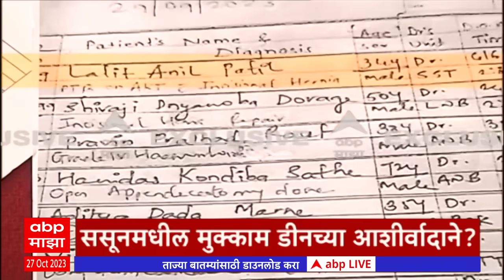ABP Majha Marathi News Headlines 7PM TOP Headlines 7 PM 27 October 2023